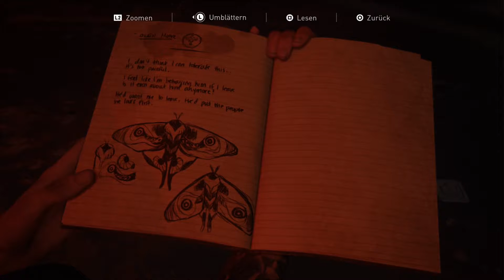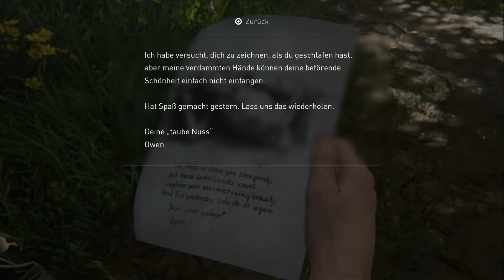The Last of Us Part 2 💔 038 Die Tochter und der Vater [German]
🤡 Let's Play The Last of Us Part 2 [DEUTSCH]

🤡 Die Rache beginnt

Informationen zum Spiel:
Kehre 5 Jahre später in die Gefährliche Welt von Ellie und Joel zurück.

Tauch ein in eine durch Ellies Rachsüchtiges Handeln ausgelöste Abwärtsspirale auf Gewalt und moralischen Konflikten

Tödliche Charaktere und eine gefährliche Welt erwachen durch erschreckend realistische und Liebevolle Details zum Leben.

Neues und Weiteren wickeltes Gameplay mit verbesserten Funktionen wie dem hoch intensiven Nahkampfmodus
Publisher: Sony Interactive Entertainment
Entwickler: Nauthy Dog
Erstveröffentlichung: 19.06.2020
Plattformen: Playstation 4